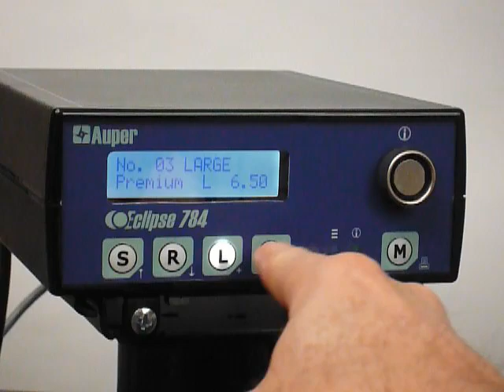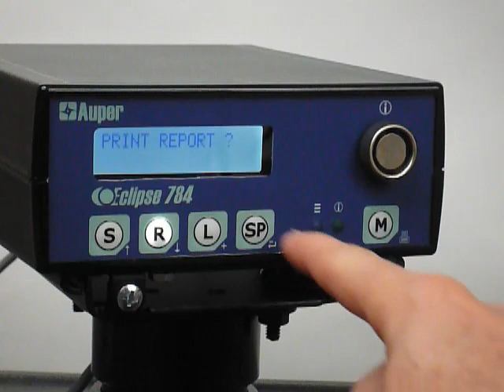Eclipse 784 liquor control system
Demonstration of the Eclipse 784 liquol control system